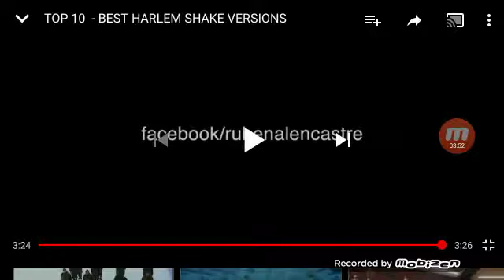Compil harlem shake